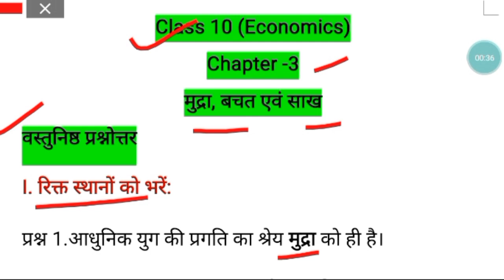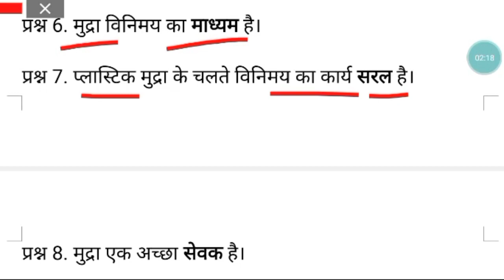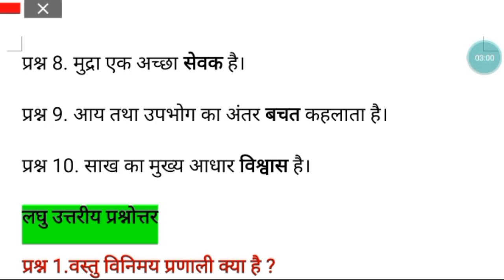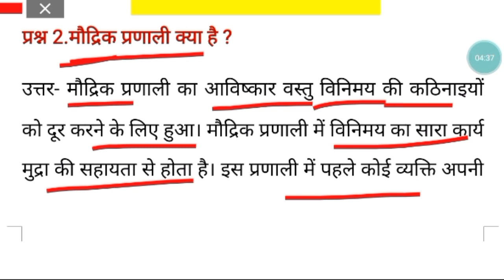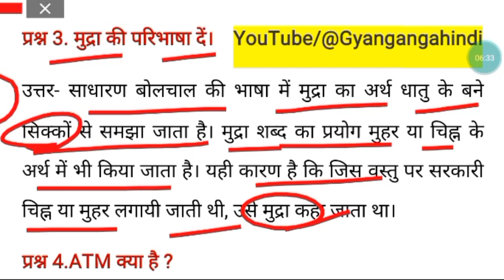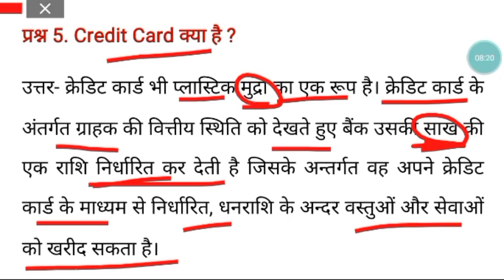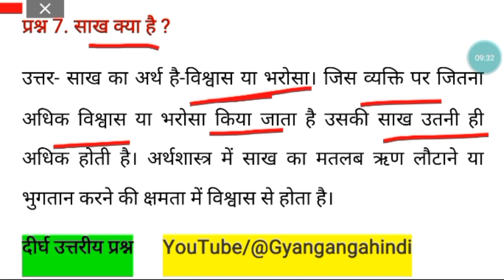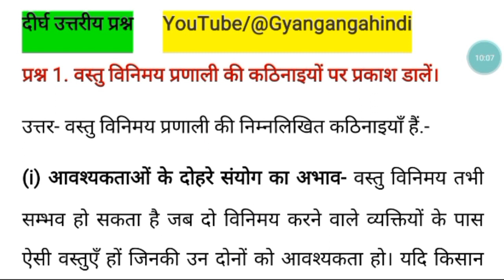Class 10th economics chapter 3 mudra bachat aur sakh ll मुद्रा, बचत और साख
Class 10th economics chapter 3 mudra sakh aur bachat ll मुद्रा, साख और बचत